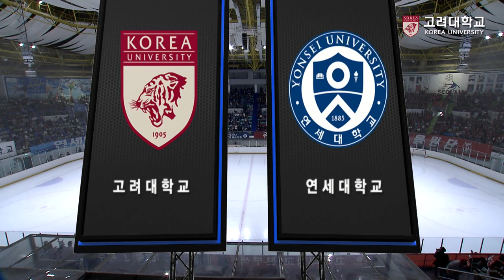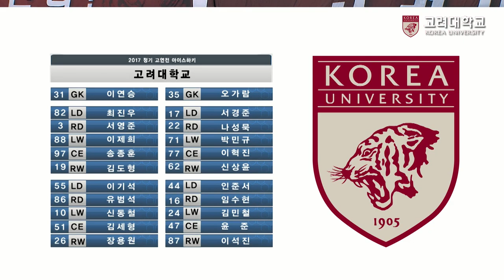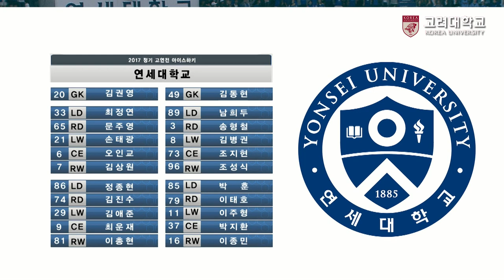[고려대학교 Korea University] 2017 정기고연전 아이스하키 중계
2017 정기고연전 아이스하키 중계

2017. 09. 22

목동 아이스링크